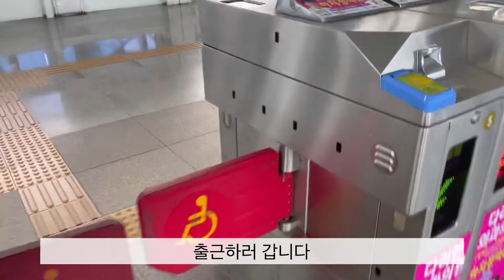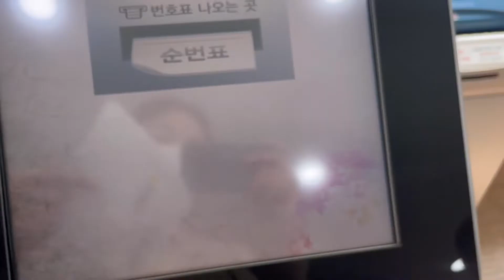일상 Vlog #3 운전면허 따고 핫플 돌아다니기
안녕하세요
오랜만에 오니까 구독자가 늘어있네요🥺
너무 감사합니다 부지런히 올려볼게요